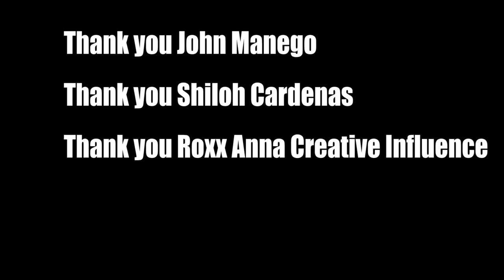Tips for social dancers and the importance of workshops -- John Manego Interview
2/8/2017 Interview with John Manego from Urban Flow and Zoukchata Uprising.  John shares with us the importance of workshops as a dancer and how dancing helps you get through college.

Dance Anatomy (Sports Anatomy)

Five Love Languages

Dirty Dancing Movie

Shoe Brush

Dance with one of Southern California’s most passionate and growing dance community at IESocial taking place every third Saturday of the month.

**Facebook — @IESocial
**Instagram — @IESocial

Equipment used to film this interview:
**Camera: Canon T6i
**Lens: Wide lens Canon EF-S 10-18mm f/4.5-5.6 IS STM Lens
**Microphone: Rode VMPR VideoMic Pro R with Rycote Lyre Shockmount
** VIdeo Light for DSLR LimoStudio 160 LED Video Light Lamp Panel Dimmable for DSLR Camera DV Camcorder, AGG1318
**Tripod Ravelli APLT4 61-inch Light Weight Aluminum Tripod With Bag